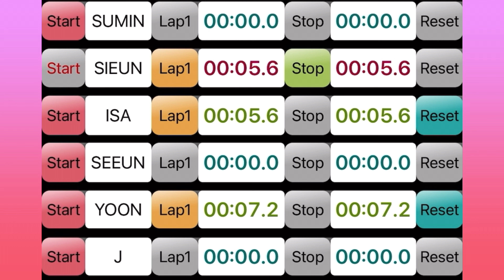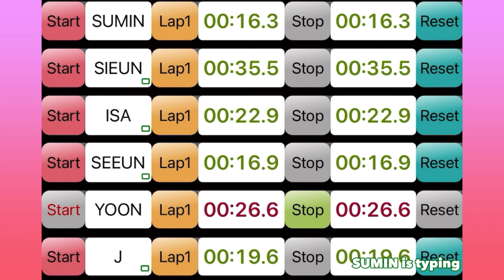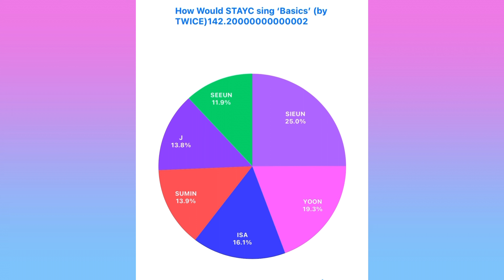How Would STAYC sing 'Basics' (by TWICE)